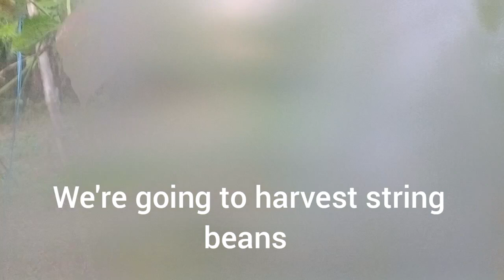LET'S HARVEST STRING BEANS || SIMPLE LIFE IN THE PROVINCE